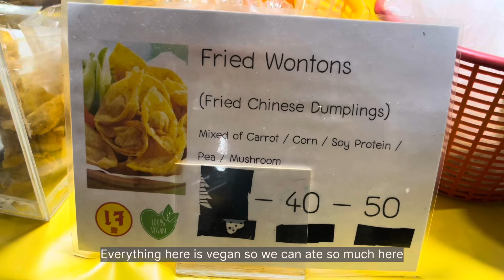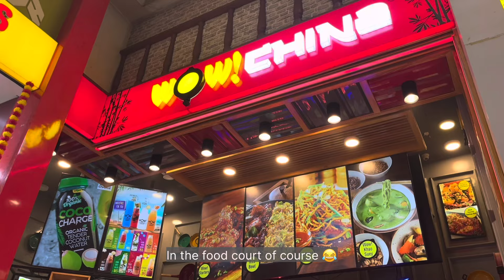Weekend vlog* vegetarian festival,Bangkok to Kolkata travel, shopping, street food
Hello everyone, welcome to my new vlog

   How are you all ? Hope you all fine,

In this vlog I’m showing you china towns vegetarian festival in Thailand and shopping in Kolkata.

          Thank you so much for supporting me and watching my video.🌷🙏